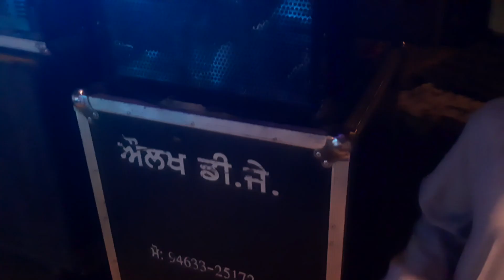ਮੈਹਬੂਬਾ ,mehbooba ਦੀ ਯਾਦ ਚ ਪੀਤੀ Aulakh DJ PLEASE channel subscribe